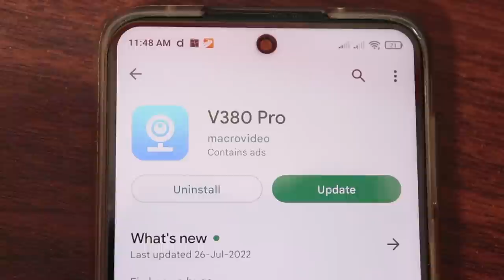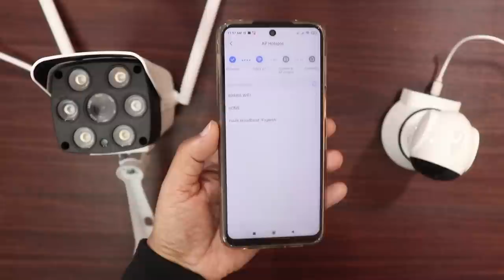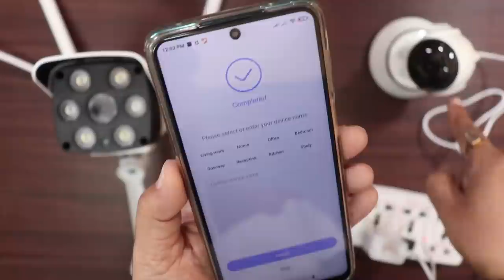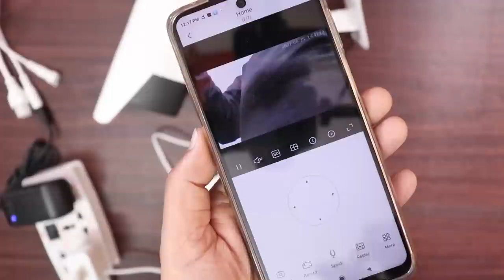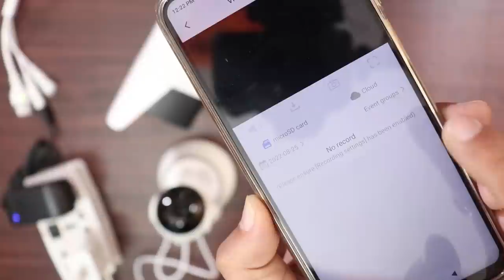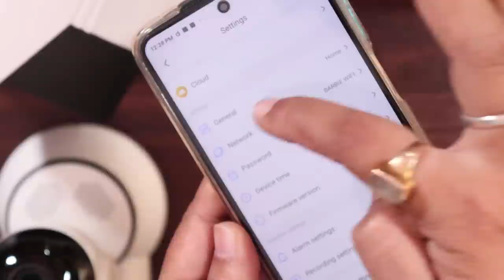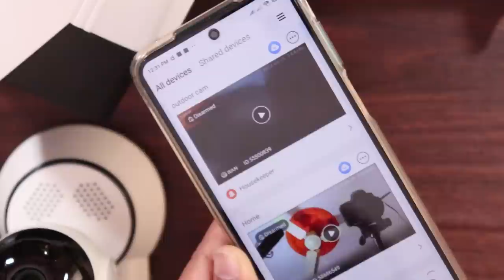Cheap CCTV camera for home | Best wifi cctv camera 2022 indoor | Best wifi cctv camera outdoor India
If you are looking for the cheap but best CCTV camera for home or best CCTV camera for office or best CCTV camera for shop then you are at right video. Because in this video i am unboxing and review one cheap and best indoor wifi cctv camera and one best doutdoor wifi cctv camera in Hindi language. I will show you the video samples too. The indoor camera price is just 1340 rs today when i am making this video.

These both are affordable cctv camera and best cctv camera for home with mobile connectivity also best cctv camera for shop with mobile connectivity. You will be able to see your home from office or shop. Or you will be able to see the shop or office from home too. These are best smart wifi cctv cameras in india. These are called ip cameras. If you want best cctv cameras for outdoor the buy the best outdoor wifi cctv camera. And if you want best cctv cameras for indoor home use then go for the best best indoor wifi cctv camera shown in this video. These 2 are affordable cctv for home. And both are best Wireless cctv camera in India. Very Easy Setup & Easy installation. Just Power on, download the v380 pro APP and set it up via your iPhone or Android Smartphone in 3 steps. Two Way Audio You can still communicate with the person on the camera’s end even if you are thousands of kilometers away with the built in speakers and microphone. All you need is a stable internet connection on both ends to speak and listen to visitors, kids or pets.

Hope you will like this cctv camera review in Hindi. I try to make honest cctv camera reviews india.